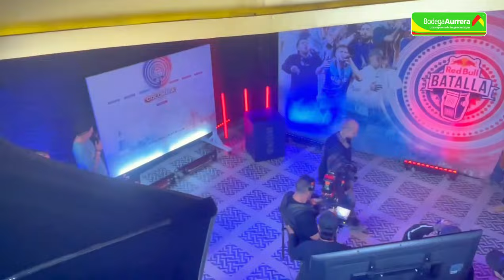Bodega Aurrera | Tirando rimas en las Final Internacional RedBullBatalla 2023 en Colombia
Nuestro participó y ganó un viaje a la Final Internacional Red Bull Batalla 2023 en Colombia para rimar con los precios más bajos.